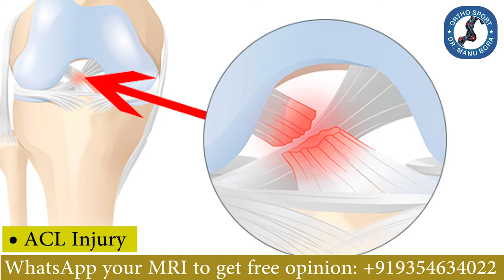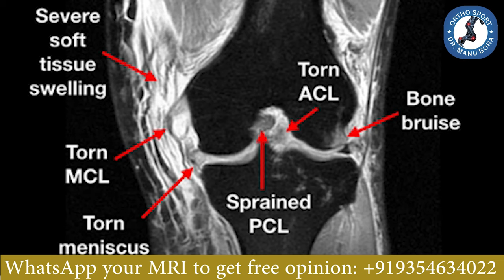কিভাবে বুঝবেন যে আপনার ACL INJURY হয়েছে কি না ? How to Find/ Diagnose ACL Injury | Video in Bengali